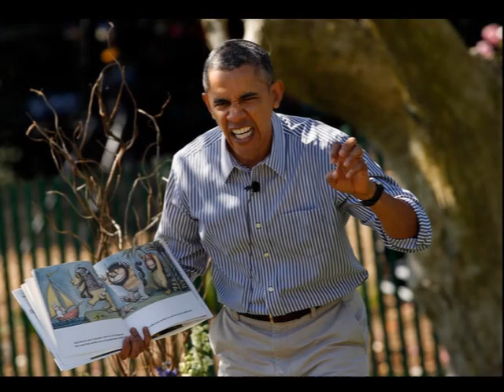Unseen Pictures Of Barrak Obama - MUST WATCH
Behind The Scenes - Amazing pictures of former US President Barrak Obama